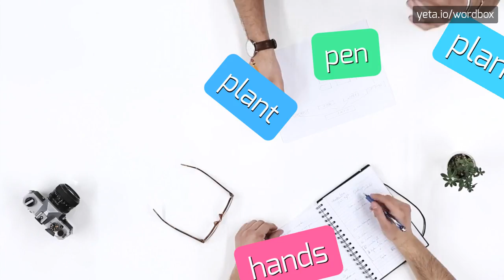IEDNEGO - HOW TO PRONOUNCE IT!?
Watch how to say and pronounce "iednego"!